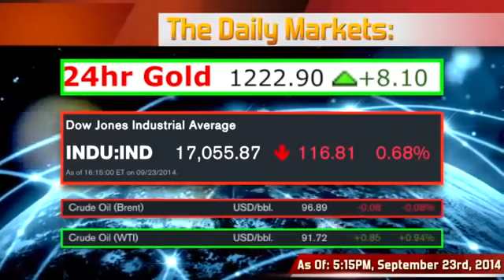Gerald Celente - Trends In The News - Another New War! - (9/23/14)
Gerald Celente - Trends In The News - Another New War! - (9/23/14) US home sales tumble in August, Mario Draghi wants to impose larger stimulus measures in Europe & the beginning of US airstrikes upon Syria. Trends Journal .

 - Gerald Celente, Publisher of The Trends Journal says, “We are looking at des.

[Enhance your stored food supply today]]]

So, which do we get first: a global economic crash or a global world war? Gerald Celente, Publisher of the Trends Journal (TrendsResearch.com) says, “I would.